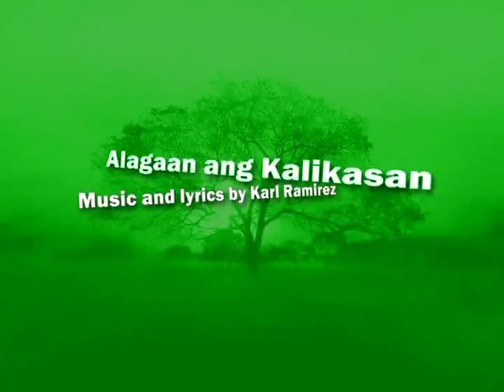Alagaan ang Kalikasan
One of Pordalab's songwriter/musical director Karl Ramirez' early compositions in 2009. It's also alternately titled Pansinin ang Kalikasan and became the theme of CDRC's radio segment in Radyo Veritas back then.